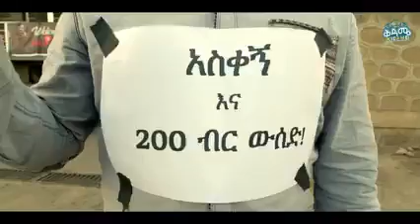ምርጥ አንደኛ ማስታወቂያ! ቅዳሜ ቢራ#kidame#beer#saturday#alcohol#ethiopia#experiencekidame#saturdayfunday